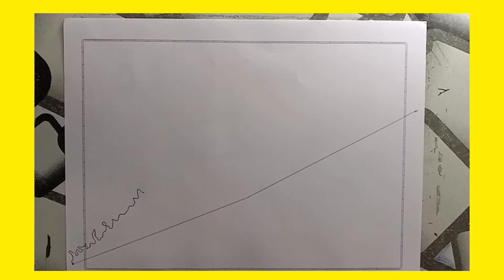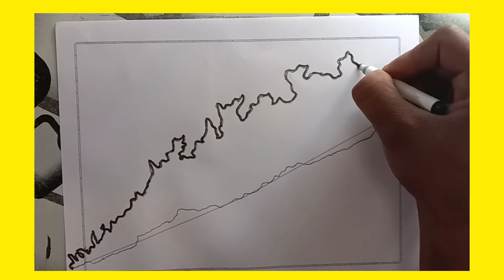How To Draw Kerala Map | Kerala Map Making Step By Step | केरल का नक्शा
How To Draw Kerala  Map | Kerala Map Making Step By Step |